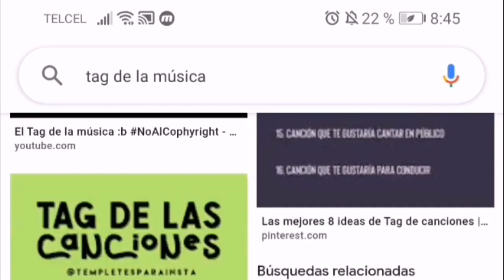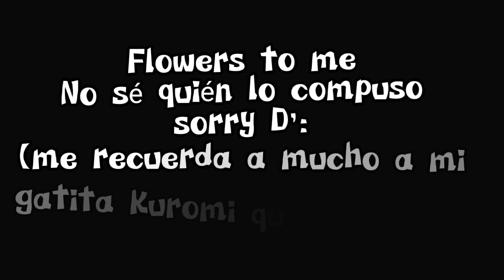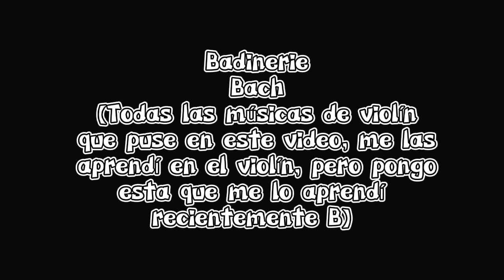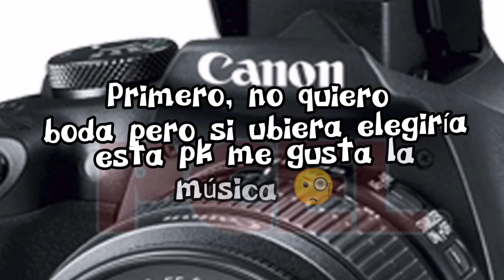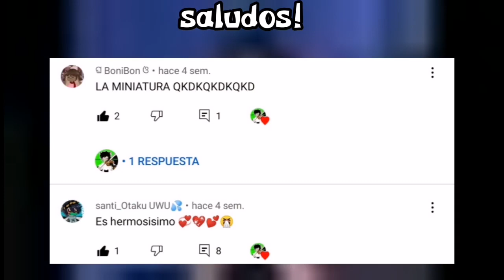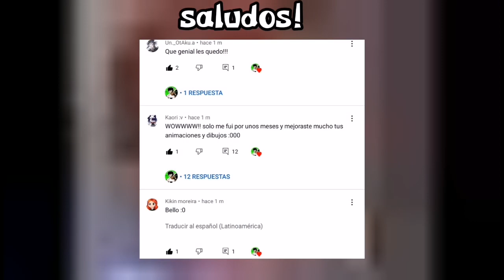Tag de la Música! | Kaoro Neko 😺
HOLALALALALALAL
ESPERO QUE LO HAYAN DISFRUTADO!
Quise subír un video diferente jota a jota a
les gustaría que haga más tags? diganme 👍

Ahí están las músicas que mencioné.